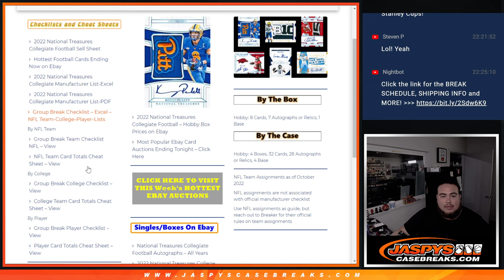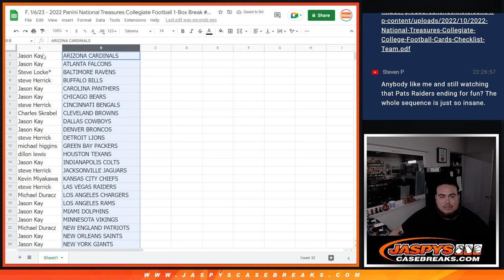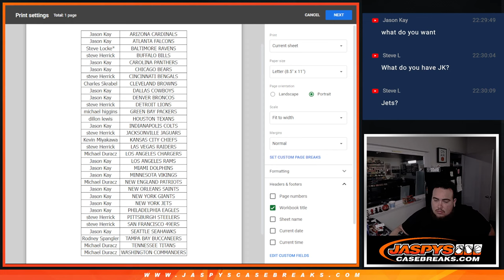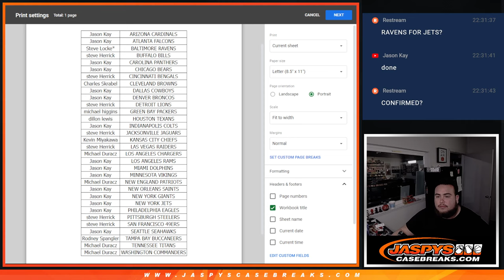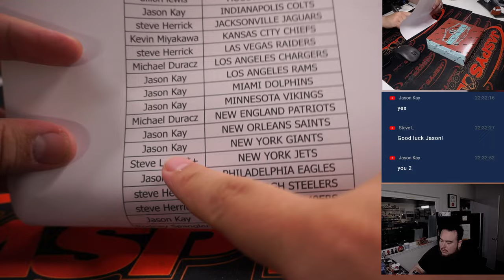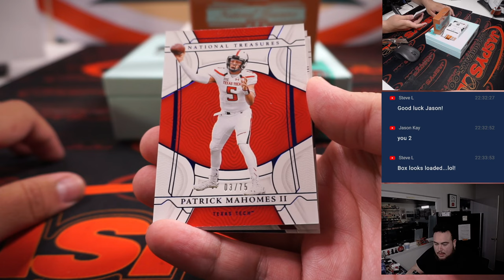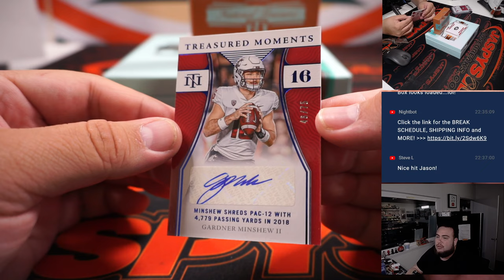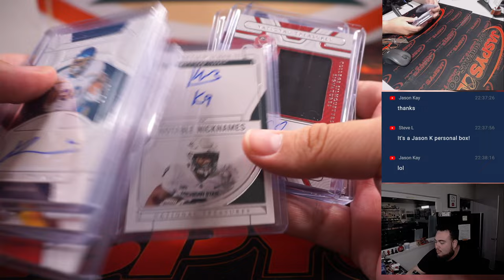F. 1/6/23 - 2022 Panini National Treasures Collegiate Football 1-Box Break #2 *RT*